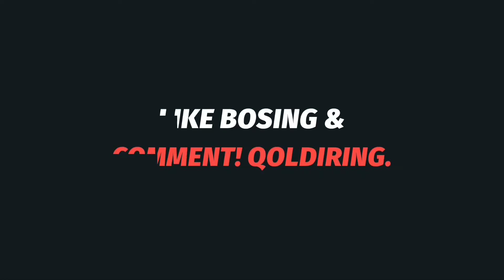МАНЗУРАНИНГ КИЛИПИГА СУРАТКА ТУШИШГА ДУРДОНА КУРБАНОВА 200$ СУРАДИМИ ?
Sizlardi Uzbek hamda Jahon modasi kiziktiradimi ? unda ushbu Kanalga otib onuna boling, like bosing , oz
 koldiring !

 koldiring !